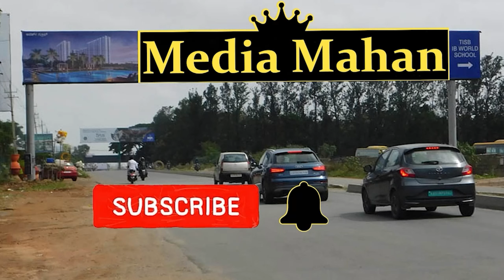ಉಮಾಶ್ರೀ ಈ ಸಲ ಸಚಿವೆ ಆಗಲಿಲ್ಲ ಯಾಕೆ?Siddu Cabinet Women Ministers, Laxmi, Umashree | Media Mahan Kannada